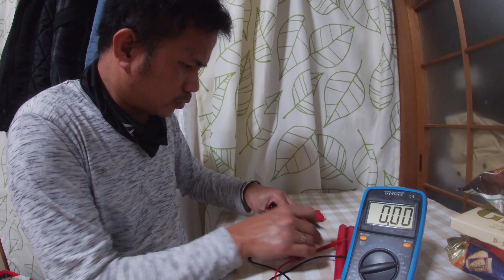(EPISODE #1) DIY E-BIKE BATTERY FROM OLD LAPTOP BATTERY